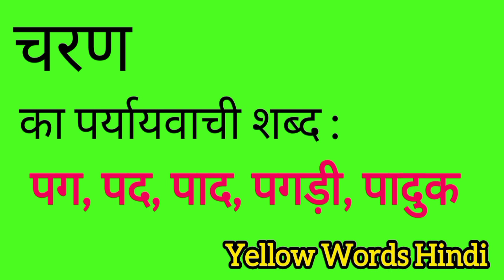चरण का पर्यायवाची शब्द | Charan ka paryayvachi shabdh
Charan ka paryayvachi shabdh
Charan ki samanarthi shabdh
Charan ki spelling
Charan ki english